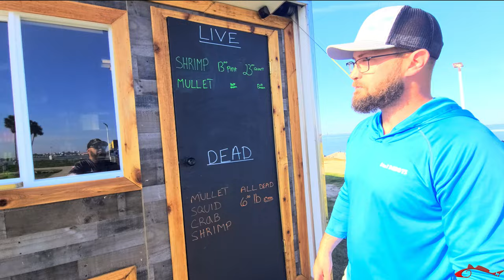** Breaking News ** Seawolf Park Bait Shop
In this fishing video I was at Seawolf Park, and I ran into my friend Donnie from Bait Daddys. Donnie had some great news for those who frequently fish at Seawolf Park, and that was he is opening a bait shop in the park. Yes! That's right, bait is coming back into the park!!

Fishing Setups
Fishing Gear I Use:
What I Record With:
Insta360 AcePro
Insta360 X3
Selfie Stick